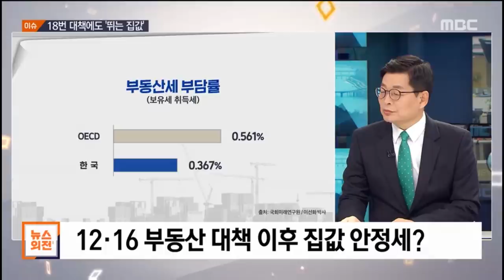[PD수첩x뉴스외전] 신년특집 2부 - 집 있는 사람들의 나라 (1월15일 방송)